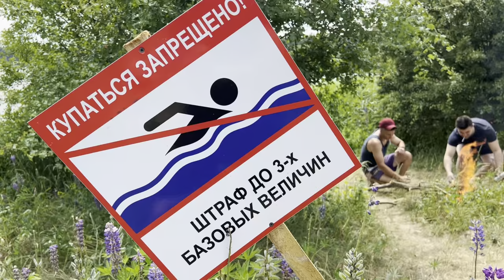Оно того стоило? Видеоролик о купании в запрещенных местах